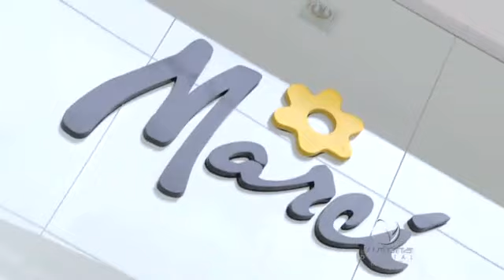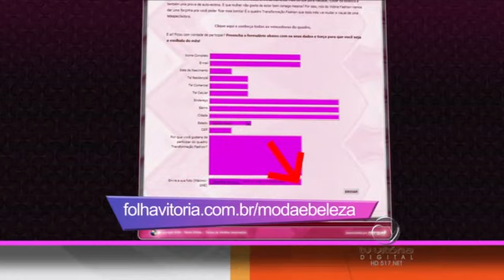PGM 656 -2º Bloco - Transformação Fashion - Consultoria de Estilo